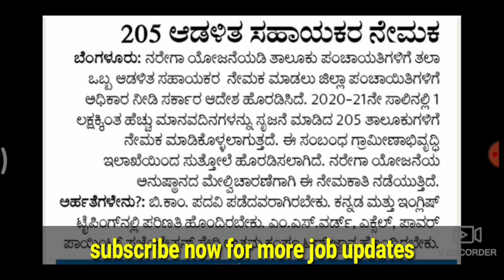ಸಹಾಯಕರ ಹುದ್ದೆಗಳ ನೇಮಕಾತಿ 2021,ಕರ್ನಾಟಕ ಸರ್ಕಾರಿ ಹುದೆಗಳು,ಭರ್ಜರಿ ನೇಮಕಾತಿ 2021,karnataka jobs 2021